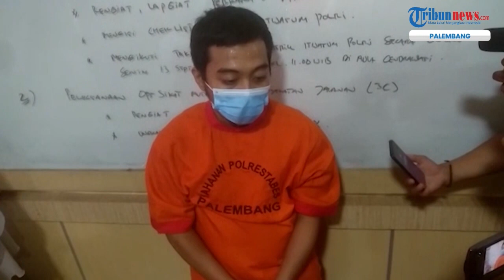Tipu Korban Rp305 Juta Seusai Mengaku Pegawai Honorer BPK Jakpus, Penipu Modus Jual Masker Ditangkap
TRIBUN-VIDEO.COM - Seorang pemuda bernama Rizky Prayoga (24) mengaku-ngaku sebagai pegawai Honorer Badan Pemeriksa Keuangan (BPK) Jakarta Pusat.

Rizky merupakan Warga Jalan Ratu Sianum, Lorong Sukadamai, Kecamatan IT II, Palembang.

Dengan mengaku sebagai pegawai BPK, Rizky kemudian melakukan aksi penipuan jual beli masker.

Sebelumnya ia melakukan aksi penipuan dengan menawarkan masker dengan harga per kotak (isi 50 pcs,red) sebesar Rp 300 ribu kepada korban.

Karena tertarik korban memesan 2.000 kotak dan membayar melalui transfer M-Banking sebesar Rp 60 juta karena korban dan pelaku saling mengenal.

Pelaku pun berjanji akan mengirim segera masker ke Palembang dalam tempo waktu sekitar dua minggu.

Tidak lama pelaku mengirimkan video kepada korban, bahwa masker sudah siap dikirimkan.

Kemudian korban kembali memesan masker dengan total uang sebesar Rp 305 juta, akan tetapi tak kunjung dikirimkan kepada korban. (*)